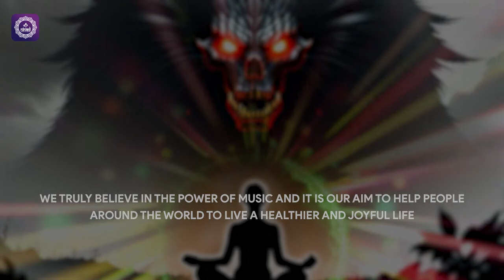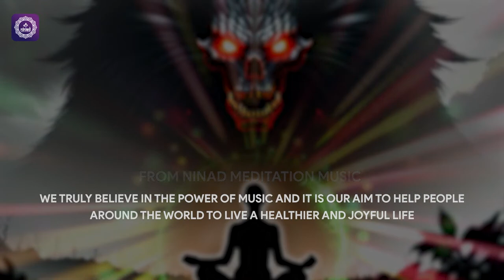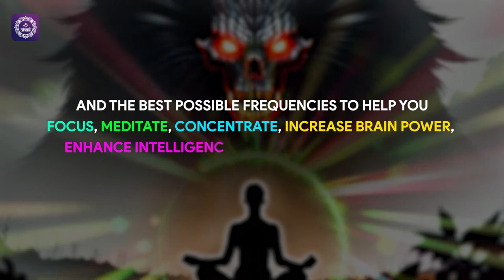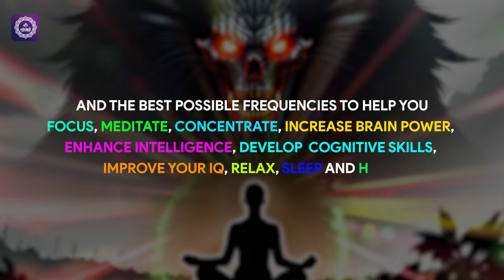Get Rid Of Demonic Beings | Music To Remove Evil Entity Attachment | Destroy Demons & Devils | 417hz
Banish demons and evil entities with our powerful 417Hz  meditation music to get rid of all demonic beings and enjoy ultimate spiritual cleansing.

Original Track Name:- Get Rid Of Demonic Beings